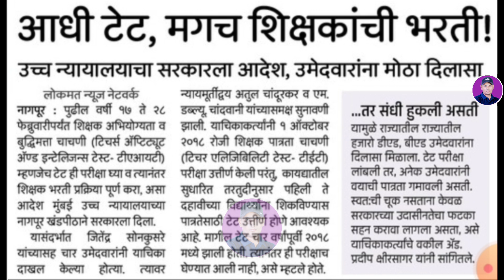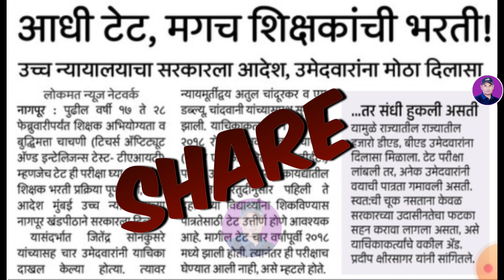BIG GOOD NEWS 🙂 | अगोदर TAIT परीक्षा, मगच शिक्षक भरती | TET , TAIT Update , Pavitra portal ✍️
BIG GOOD NEWS 🙂 | अगोदर TAIT परीक्षा, मगच शिक्षक भरती | TET , TAIT Update , Pavitra portal ✍️ | @Kishorzagareofficial